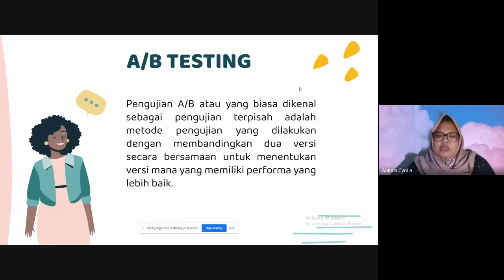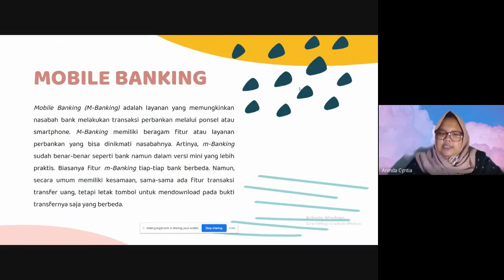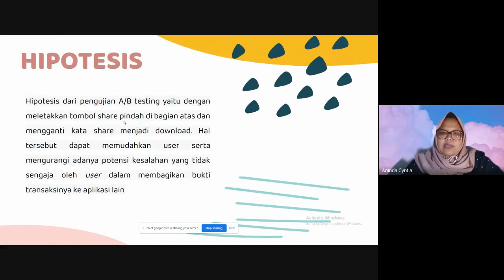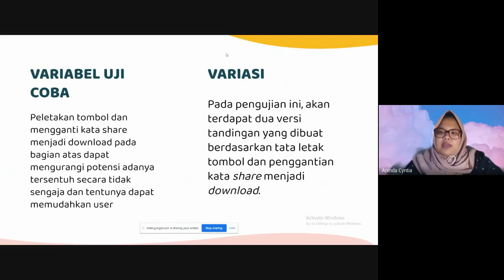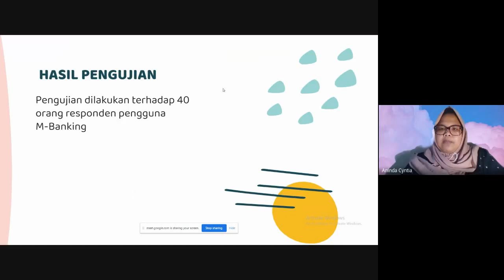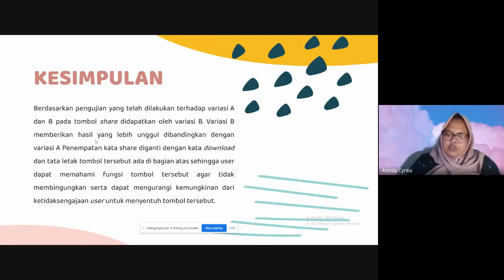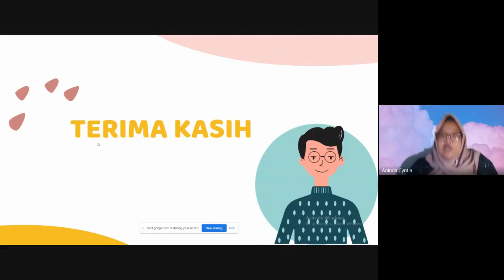PENGUJIAN A/B TEST PADA TOMBOL SHARE BUKTI TRANSFER M-BANKING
Tugas Praktikum Pengujian Perangkat Lunak
Nama : Aninda Cyntia
NIM : 19/450999/SV/17276